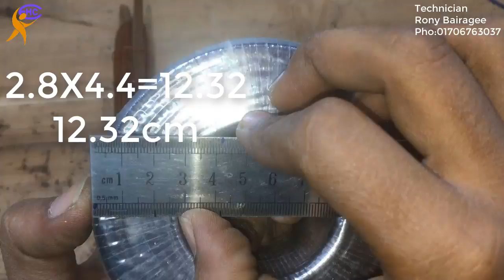how to fix transformer in amplifier